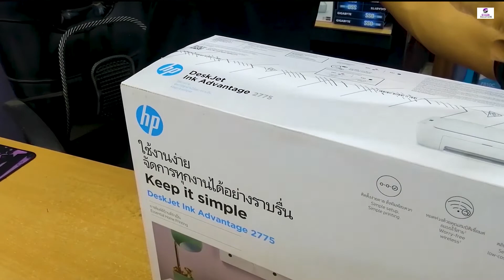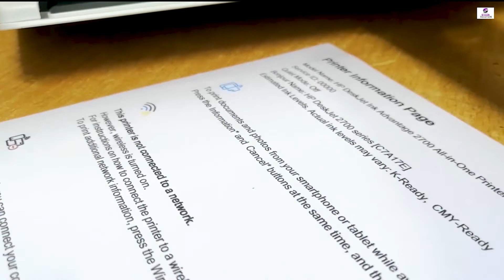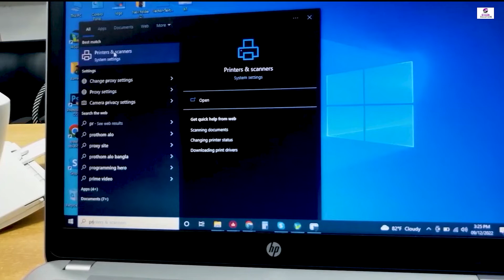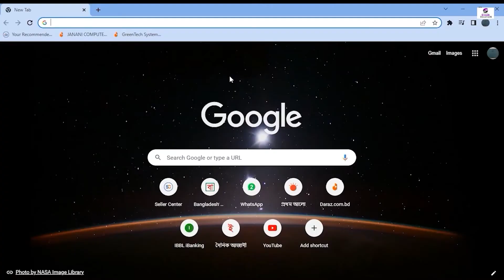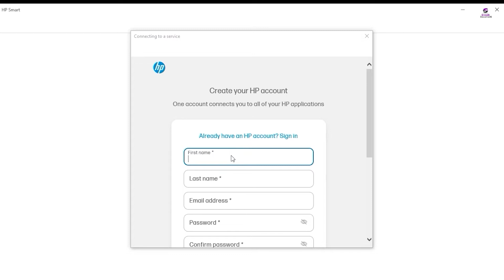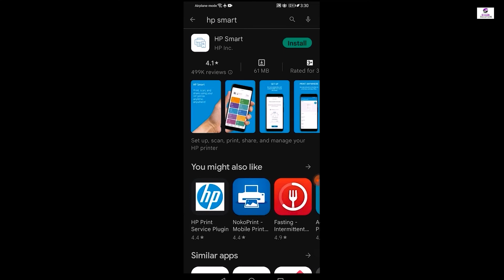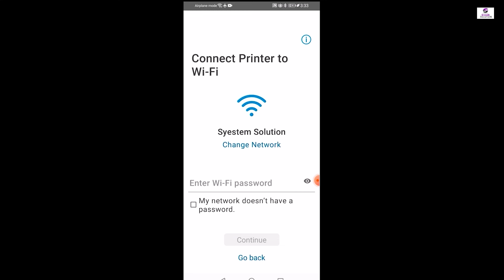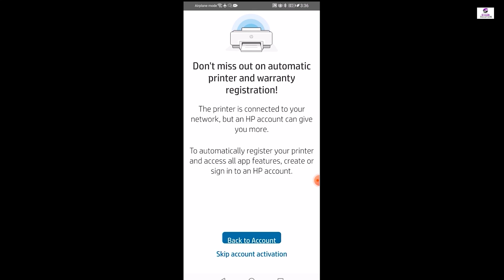HP 2775 Printer | HP 2700 Series A-Z Review | WiFi setup | All in one Wireless printer(বাংলা রিভিউ)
HP Deskjet Ink Advantage All in one 2700/2775 Series wirelesses printer কিভাবে সেটআপ করবেন।মোবাইল ও লেপটপ থেকে কিভাবে কেবল দিয়ে ও কেবল ছাড়া কিভাবে প্রিন্ট করবেন এই বিষয়টি সহজভাবে তুলে ধরা হয়েছে।

Special thanks to Mr. Jobair